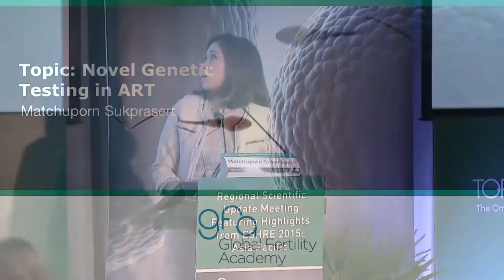Novel Genetic Testin in ART